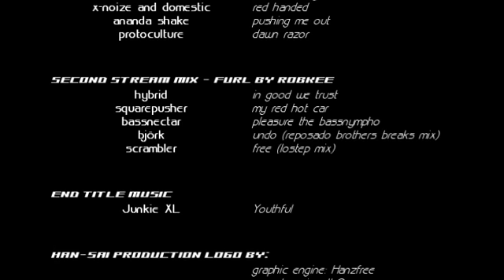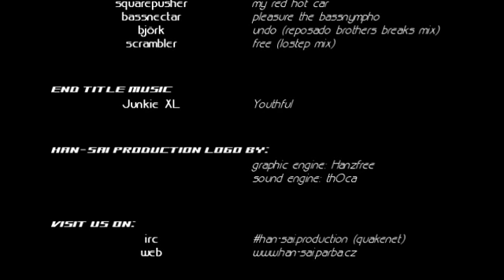Feel your Limits [Quake3 DeFrag movie]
Released: 2007
Featuring: aB1s, ass, BreacH, buDDha, cermiz, Conky, DemOooON, Fleshw3lder, G3ron1mo, Nibbit, Nihilanth, PistoL, RetroHelix, RTB, The Superman, umeK
Produced by: th0ca